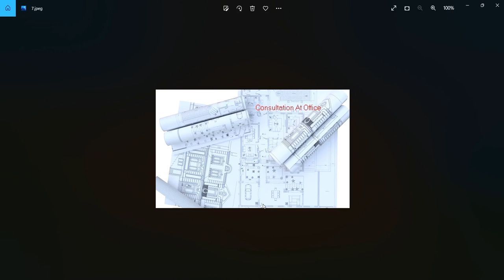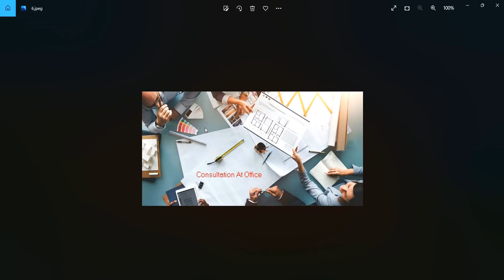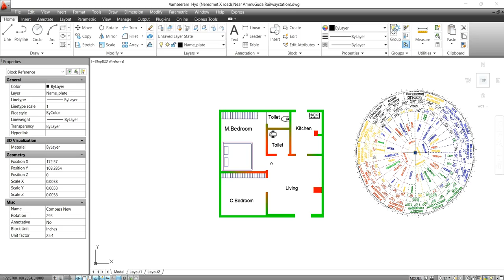రెండు రోడ్లు - ఇల్లు,స్థలం , పూజ - హాలు,డైనింగ్ , వంటగది డైనింగ్ కలుపవచ్చా,ఉత్తరవాయువ్యం వంట